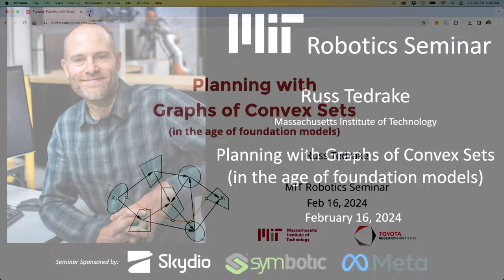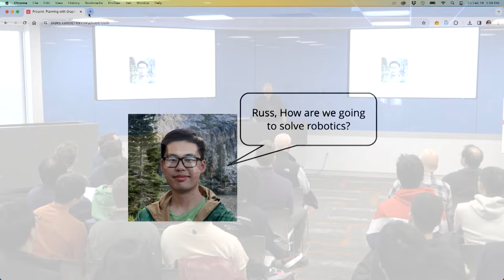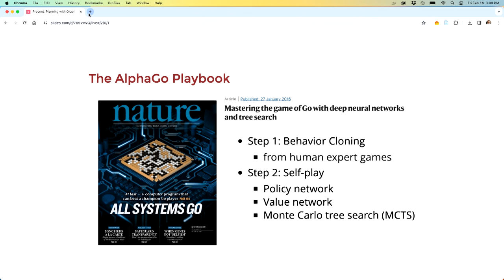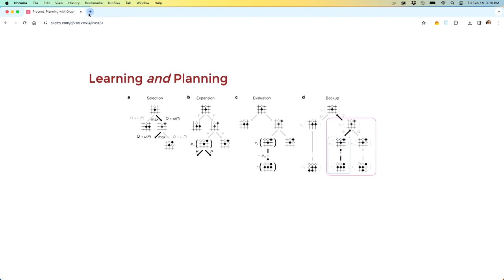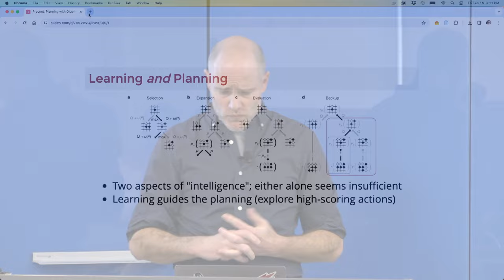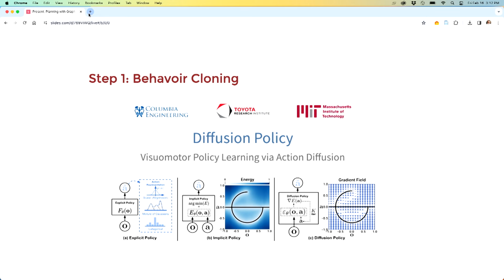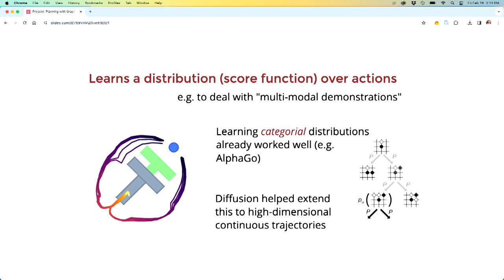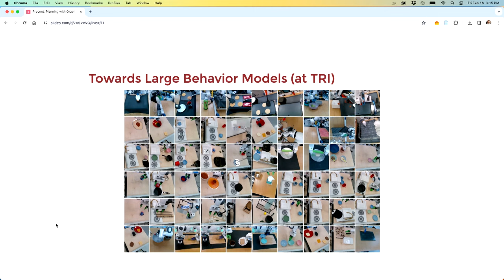MIT Robotics - Russ Tedrake - Planning with Graphs of Convex Sets (in the age of foundation models)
MIT - February 16, 2024
Speaker: Russ Tedrake
Seminar title: Planning with Graphs of Convex Sets (in the age of foundation models)